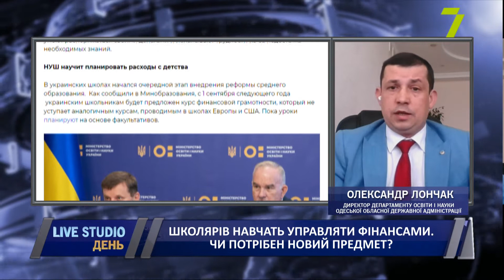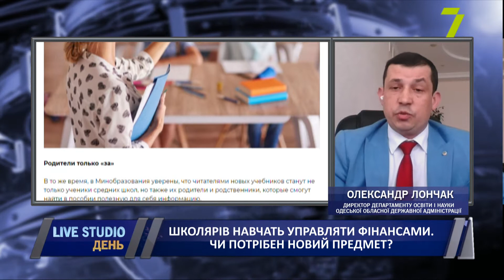Школярів навчать управляти фінансами. Чи потрібен новий предмет?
Українських школярів навчать управляти грошима змалку. Уроки фінансової і податкової грамотності планують ввести в навчальних закладах України в рамках концепції «Нова українська школа» (НУШ). Для цього вже розробили спеціальну програму, яка підготує дитину до самостійного керування грошима в дорослому житті.

на прямому зв'язку:
Олександр Лончак, директор департаменту освіти і науки Одеської обласної державної адміністрації